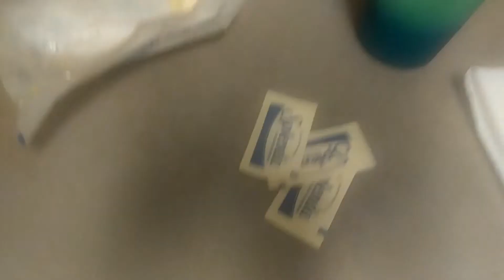Making oatmeal the right way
Oatmeal, raisins, cinnamon, Splenda, milk, butter this is how I make my oatmeal